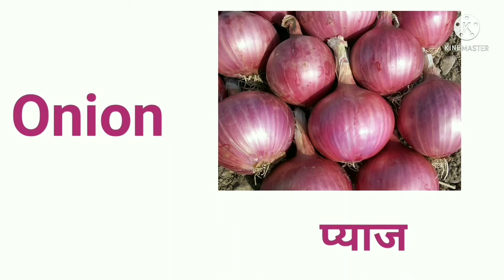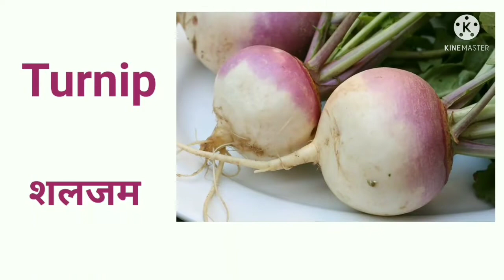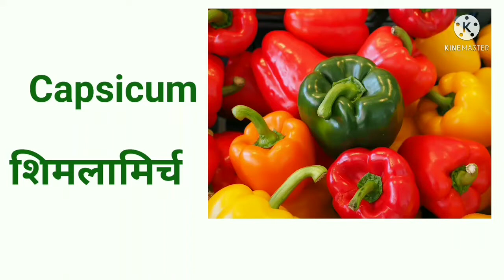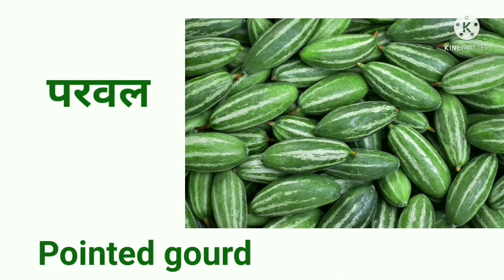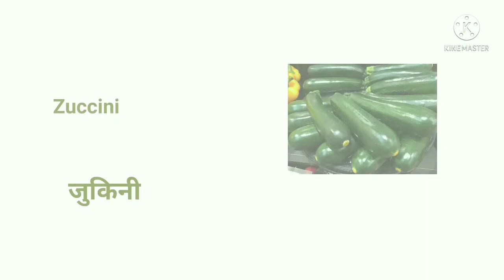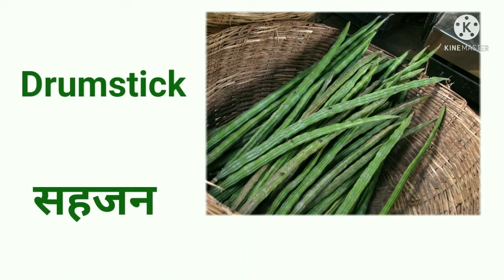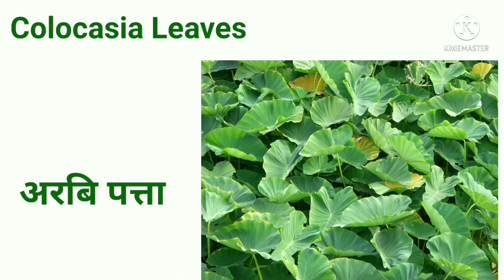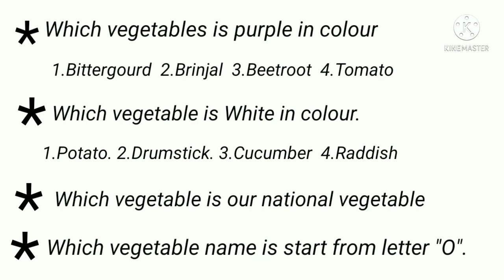Identify Vegetables ! Learn Vegetables Spelling ! And Solve The Vegetables Assignment !👍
Identify Vegetables ! Learn Vegetables Spelling !Green leafy Vegetables ! And Solve Vegetables Assignment !

 Welcome kids to my youtube channel.This channel is for kids of age group 2 yrs to 12 yrs.
This  channel provide your kids to learn in fun ways
This channel always get motivate your child for their progress.
"PROGRESSING KIDS" channel always pray and work for your kids holistic development.

ProgressingKids VegetablesName Vegetables Assignment !👍